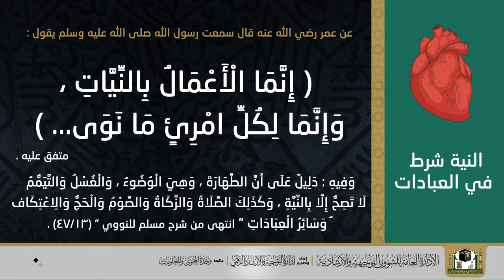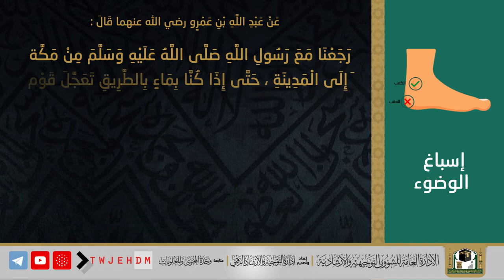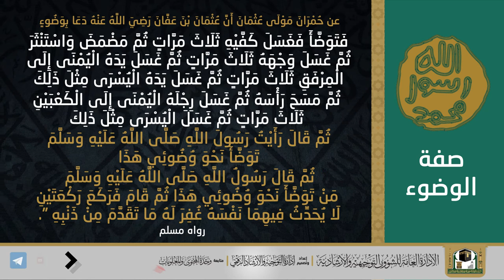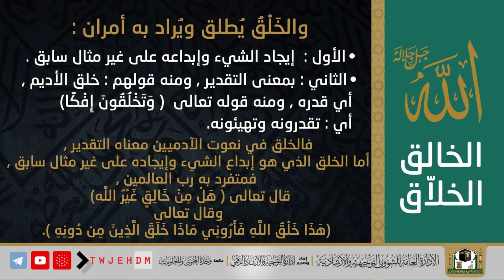10 | أحاديث فضائل وأحكام | 1441 هـ